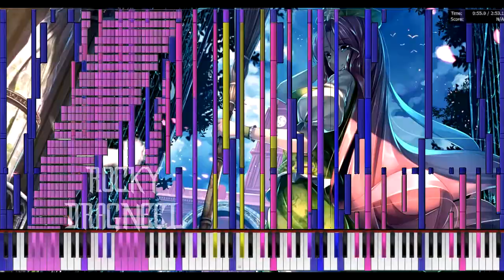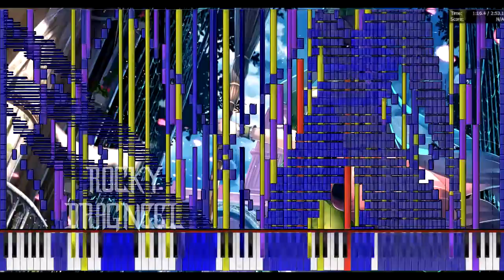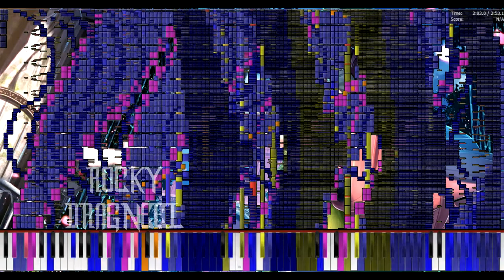【Black MIDI】Shanghai Teahouse Chinese Tea V2 [3 Million] [Lag]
【Black MIDI】
Lag Lag Lag Lag Lag :3

first Recording Black MIDI